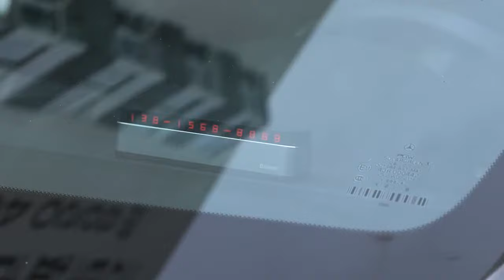Baseus Car Temporary Parking Card Telephone Number Holder Auto Park Mobile Phone Number Plate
Our Tech Gear:
Baseus Chargers
Music & Audio
Computer & Office